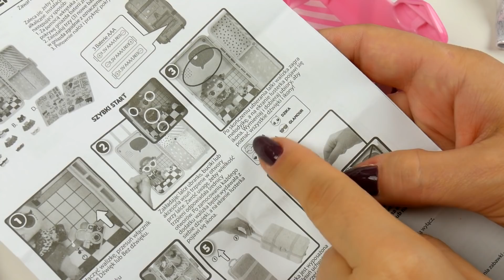LOL SURPRISE OMG 💕 ZGUBIONA WALIZKA NA LOTNISKU ✈️ STYLE SUITCASE 🧳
• Najlepsze bajki dla dzieci zobaczysz na Bajkowo.

• Na Bajkowo codziennie nowa bajka dla dzieci.